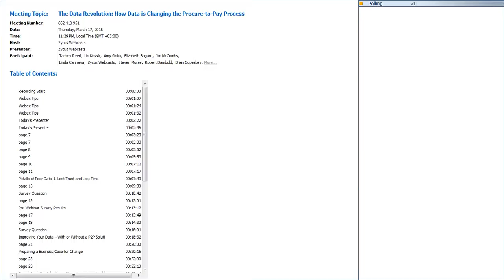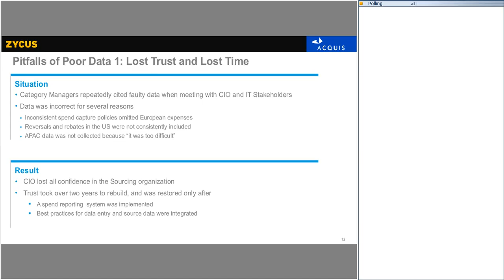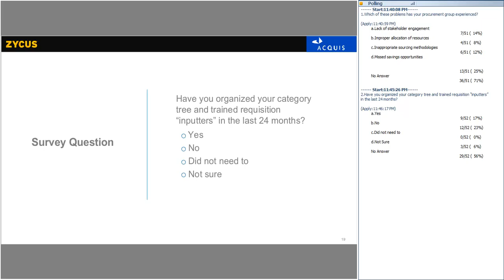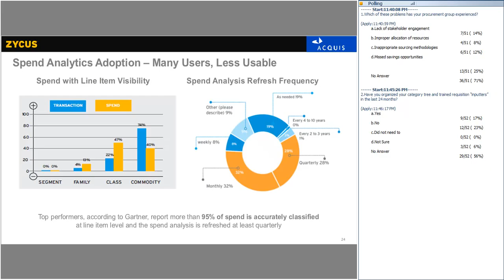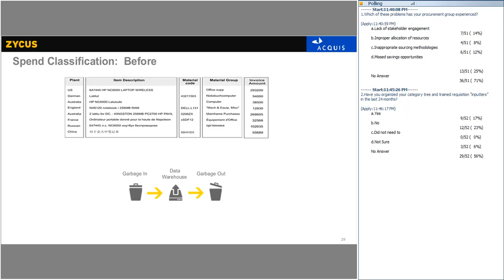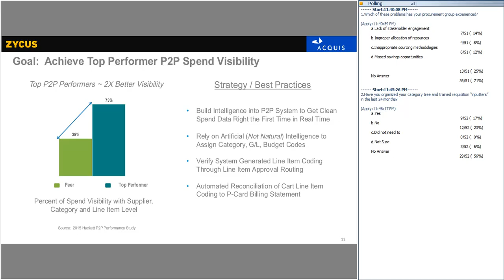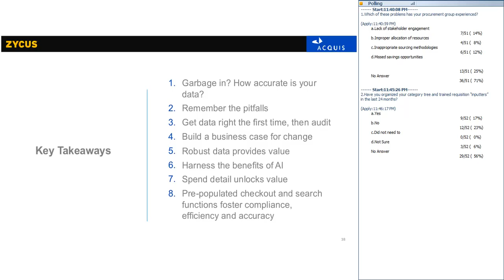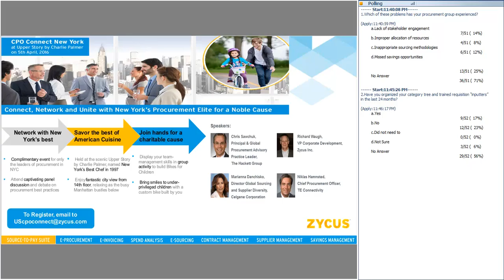On-Demand Webinar: The Data Revolution - How data is changing the procure-to-pay process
World class procurement practices depend on sound data. As we all know: garbage in, garbage out. Understanding how to curate and later utilize clean, reliable data is critically important to effectively manage supply, source materials, negotiate deals, and monitor supplier performance.

This session will encompass best practice techniques for cultivating first-rate data and explore ways firms can benefit from this data.

Key Learnings:

--Techniques and tools used to assess data’s current state
--Methods for properly collecting the right data and training for accurate data entry
--Ways to leverage data to broaden the influence of Procurement
--Business case metrics and models for developing a persuasive ROI for various procurement projects

Zycus is a leading global provider of procurement solution suites across the Source-to-Pay cycle. Our product portfolio includes applications for strategic procurement, such as Spend Analysis, eSourcing, Contract Management, Supplier Management, Financial Savings Management, Project Management, and Request Management as well as operational procurement applications like eProcurement and eInvoicing.

Get the latest in procurement best practices and research from a wide variety of eBooks, reports, white-papers, webinars, newsletters and videos